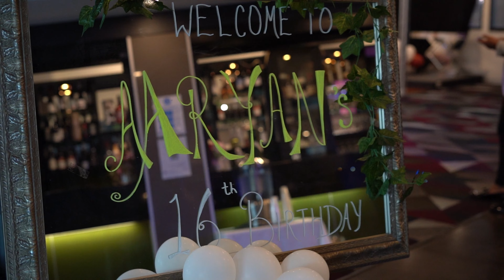Cricket Theme(Aaryan 16 th) Birthday party in Sydney Australia